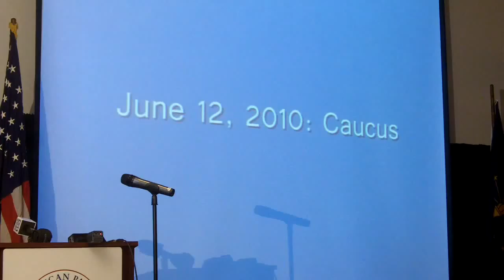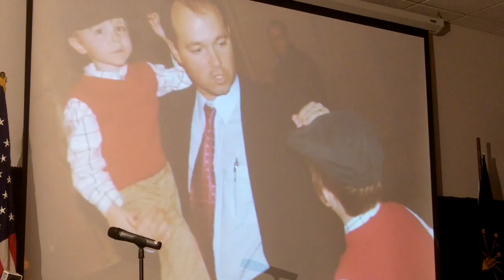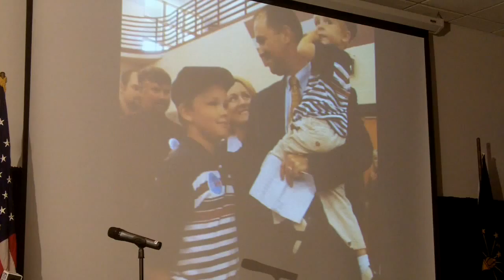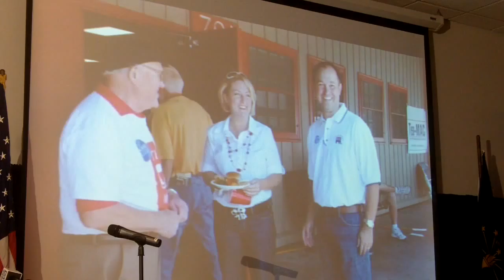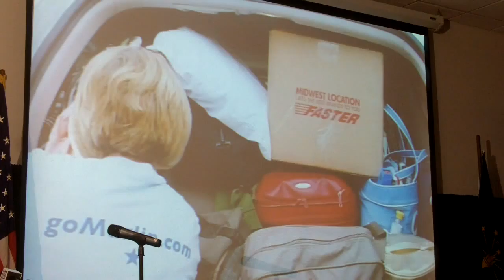2010/11/02: US Congressman-elect Marlin Stutzman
Video introduction for Republican US  Congressman-elect Marlin Stutzman at the Allen County Republican Party election night celebration at Ceruti's.